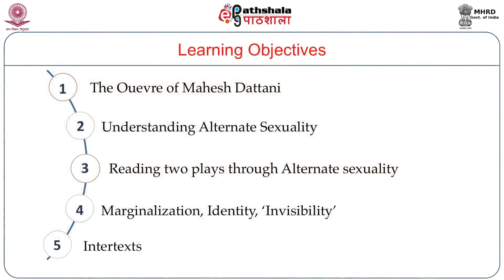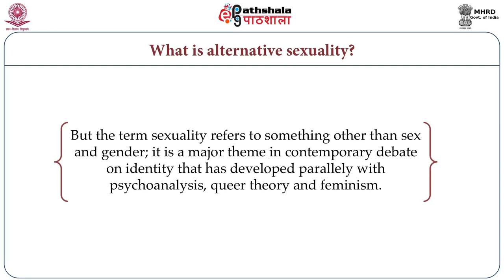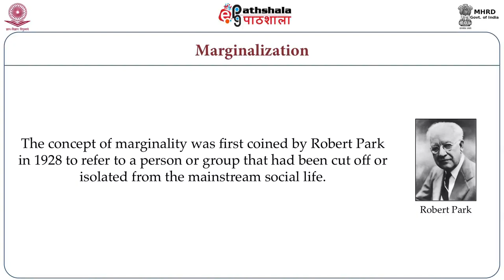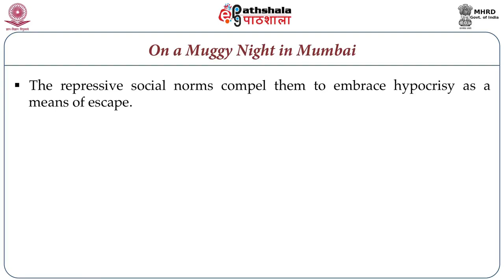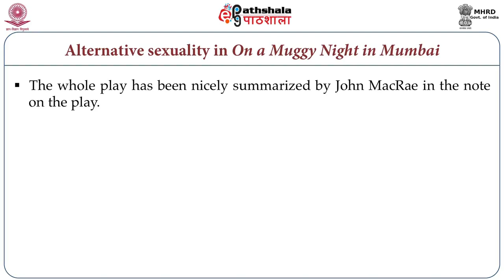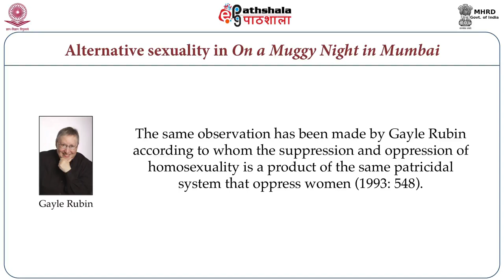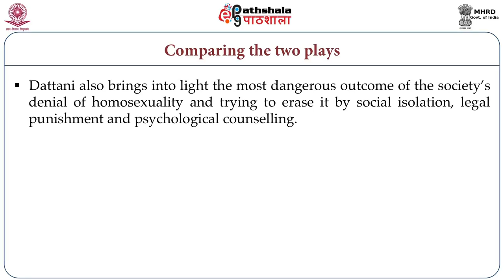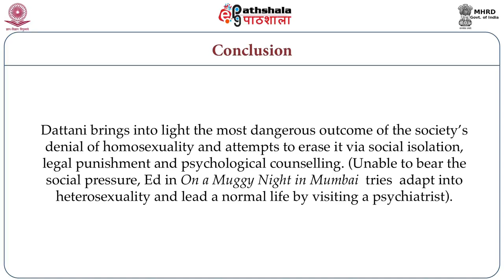Alternative Sexuality: Mahesh Dattani’s On a Muggy Night (ENG)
Subject English
Module   : Alternative Sexuality: Mahesh Dattani’s On a Muggy Night in Mumbai and Bravely Fought the Queen (ENG) (ENG)